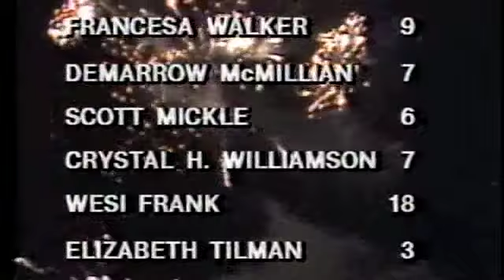Barney's Army: The Birthday Thing/New House, pt. 2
From mid-December, 1981